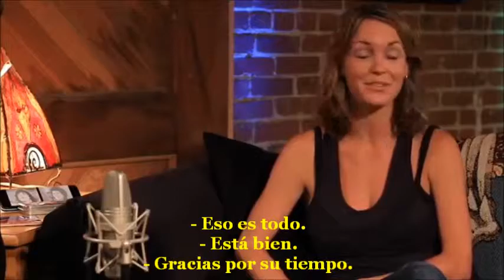The Young Veins- Crawdaddy Interview (Sub. Esp)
📌¡Si te gusta mi trabajo y quieres que suba más videos, puedes apoyarme!

🎓Traductora Pública Bilingüe Inglés-Español (UNCuyo)
Todas las traducciones de este canal son de mi autoría.

BFF, aquí está el video que me pediste! Espero que te guste. Te adoro viejaa :)
El video pertenece al canal saverockandroll.